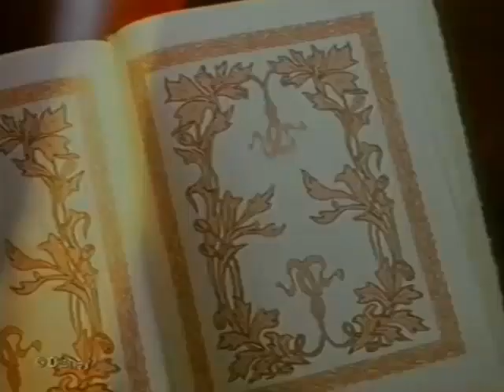Disneyland París (Anuncio 2 de 2001)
es un parque temático de The Walt Disney Company situado en el complejo Disneyland Paris. Es coordinado por Euro Disney S.C.A., y es uno de los dos parques pertenecientes al complejo de París, en Marne-la-Vallée, Francia. Abrió sus puertas el 12 de abril de 1992.

El parque temático originalmente fue llamado Euro Disneyland hasta el 1 de octubre de 1994 y Disneyland Paris hasta 2002, cuando adquirió su nombre actual de Disneyland Park (en francés: Parc Disneyland). El nombre Disneyland Paris, anteriormente utilizado para designar a la vez al parque y al complejo, ahora plantea un problema de confusión con el cambio de nombre del complejo de Disneyland Resort Paris a Disneyland Paris en mayo de 2009. Su estructura está basada en la utilizada por primera vez en 1955 en Disneyland (Anaheim) y más tarde repetida en Magic Kingdom (Bay Lake), Tokyo Disneyland (Urayasu) y Hong Kong Disneyland (isla Lantau).

El parque ocupa una superficie de 57 hectáreas y es el más grande de los Parques Walt Disney del tipo Magic Kingdom.

Para que el parque se transformase en el cuarto basado en la idea original creada en Anaheim, California, se realizaron varias modificaciones en el concepto y el diseño del parque. Entre estos cambios figura una variación en el nombre del área de Tomorrowland, que fue renombrada "Discoveryland", dándole al área un tema retrofuturista. Otros elementos que fueron alterados fueron por ejemplo, La Mansión Embrujada llamada Phantom Manor y Space Mountain. La ubicación del parque en Europa también tuvo sus desafíos. Por ejemplo, los diseñadores declararon que el castillo de la bella durmiente (Sleeping Beauty Castle) tuvo que ser muy retocado ya que se encontraba en un continente que posee gran cantidad de castillos.

Se realizaron varias modificaciones para proteger al parque del clima parisino. Se construyeron varios caminos cubiertos y Michael Eisner pidió la instalación de 35 chimeneas en hoteles y restaurantes: "la gente se divierte en el mundo de Disney con humedad, frío y calor, y merece disfrutar el paseo por el parque" declaró Eisner. "Cuando llueva, caminarán por los pasillos y parecerá que no, y cuando haga frío, disfrutaran de las chimeneas".

En el parque, como el resto del complejo, costó bastante resolver algunas dificultades financieras. Esto dio lugar a un cambio de imagen en el cual la palabra "Euro" fue eliminada de varios nombres, incluyendo Euro Disneyland.